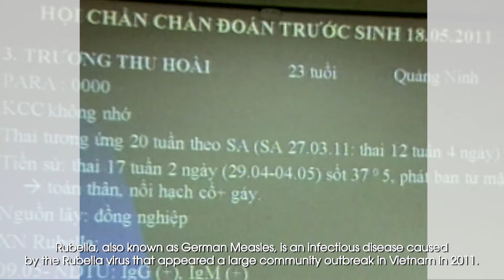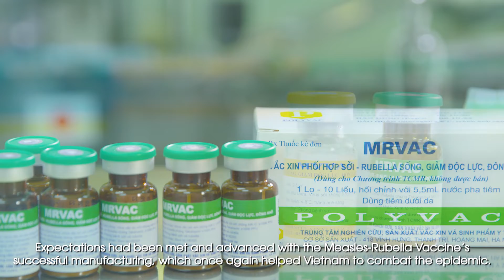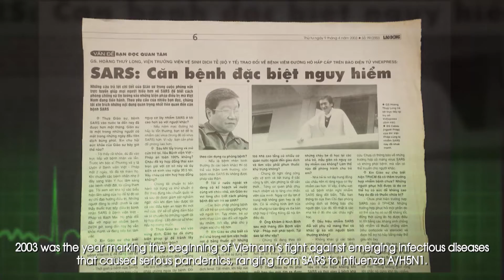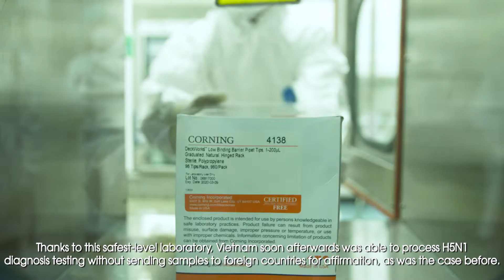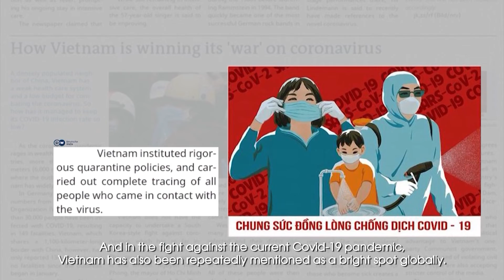【JICA's cooperation in Vietnam】SHIELDS IN RESPONSE TO EPIDEMIC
JICA Vietnam has implemented several projects in health sector to achieve UHC in Vietnam since 1995. The videos focuse on how the health care system in Vietnam developed and JICA contributed for acheiving UHC with a series of short videos introducing milestones and projects. With these videos, we are expecting to gain the awareness and understandings to JICA's support not only for infrastructure but also for basic human needs especially health care including COVID response in Vietnam.